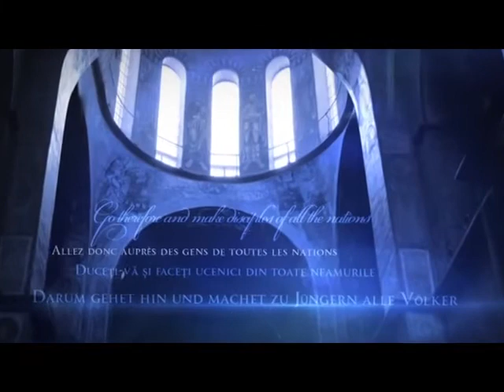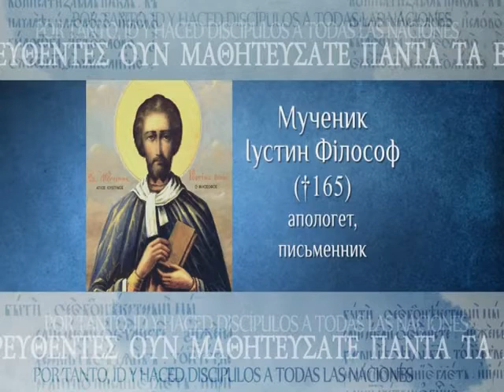Уроки богослов’я. Екзегетика (ч.12) Лектор — прот. Ростислав Снігірьов